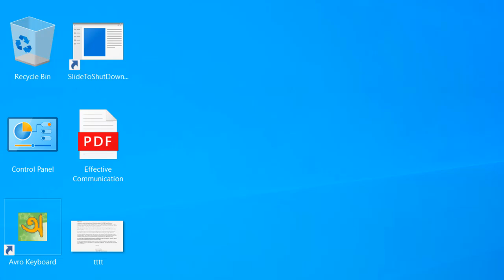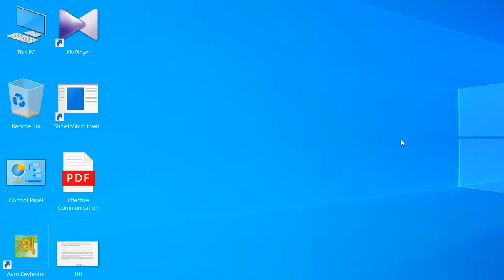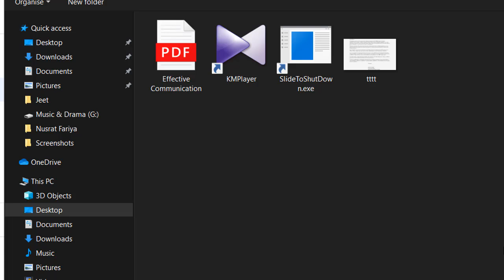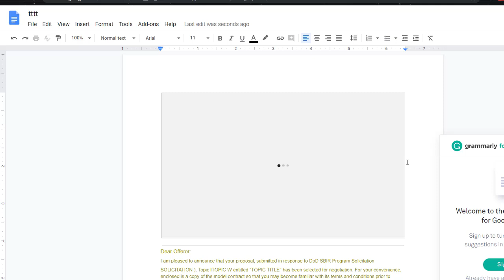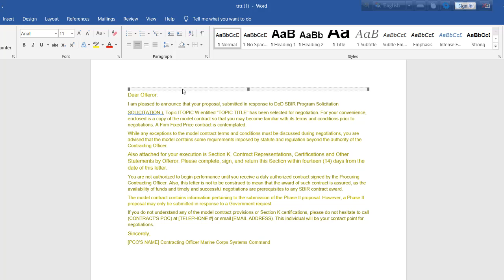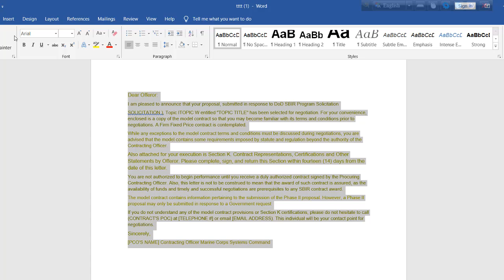Best Method for Convert to MS Word any SCAN or JPG file | Tanvir Academy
In this video, I Discuss Best Method for Convert to MS Word any SCAN or JPG file